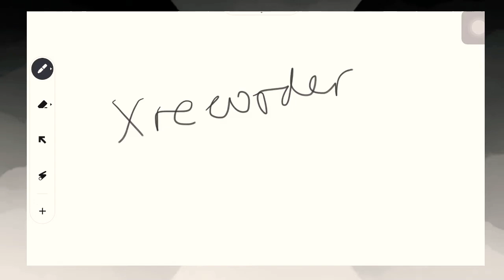BECOME EDUCATOR—JOIN KNOWLEDGE IS CURRENCY—CONTACT US—GUIDELINES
Hello Guys,
If you think you can teach better and become best educator
Then Join our platform.